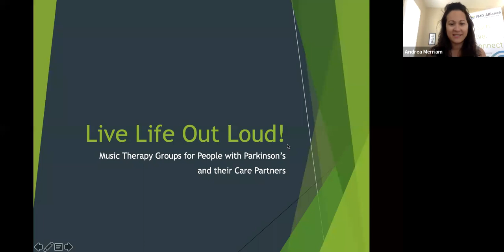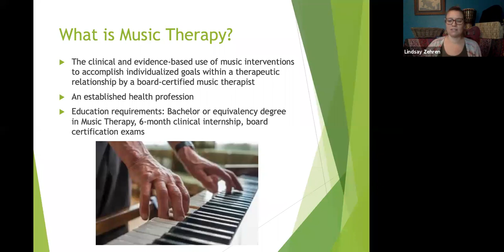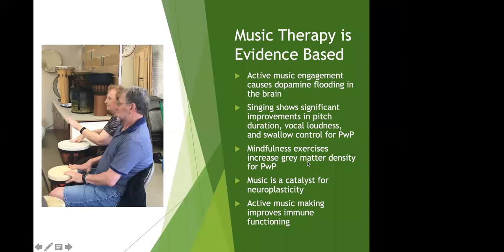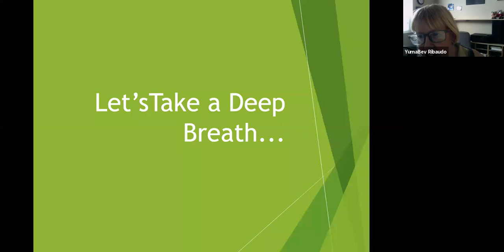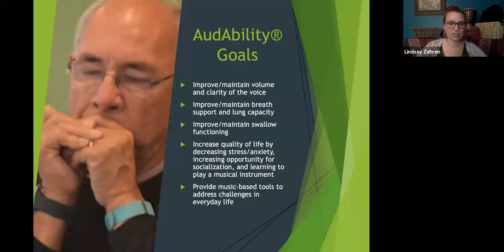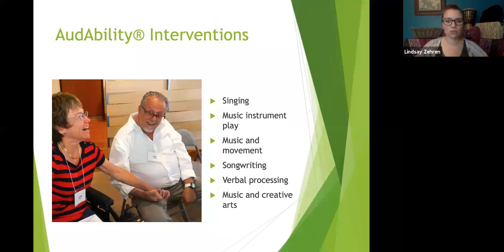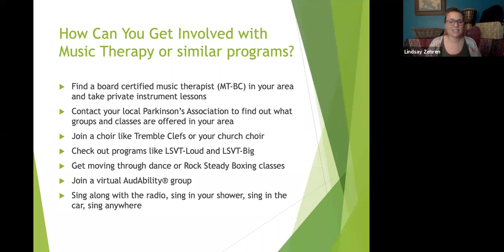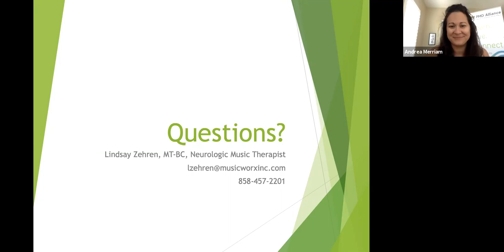Live Life Out Loud! About Music Therapy for PD - Lindsay Zehren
TrembleClefsArizona.org

Music therapy can be an accessible, effective, and fun way to address symptoms of Parkinson's disease. Lindsay Zehren joins us for an interactive and experiential group to ldemonstrate how music therapy works, how you can benefit from music in your everyday life, and how you can get involved with music therapy today!